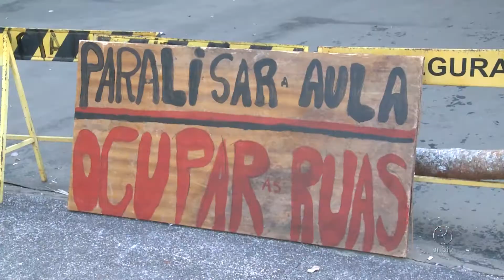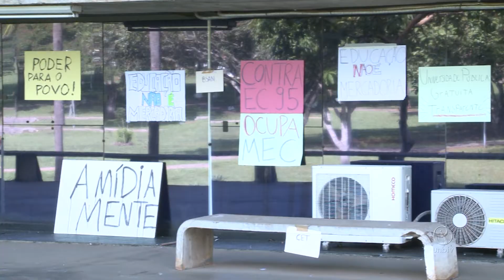Estudantes desocupam a reitoria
Após 18 dias de ocupação, os estudantes da UnB deixaram o prédio da reitoria. A desocupação ocorreu mediante um acordo firmado entre os manifestantes e a administração.

UnBTV - Abril/2018.